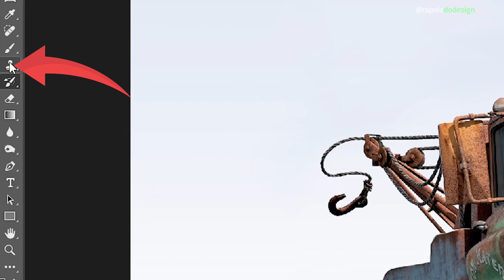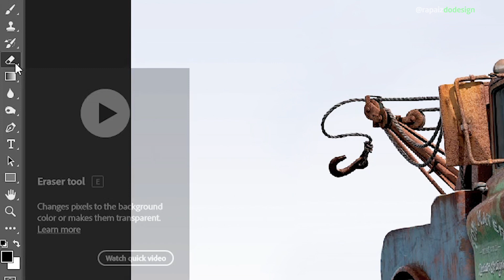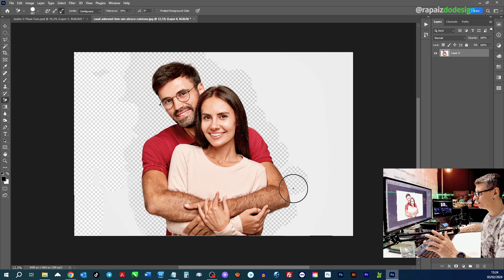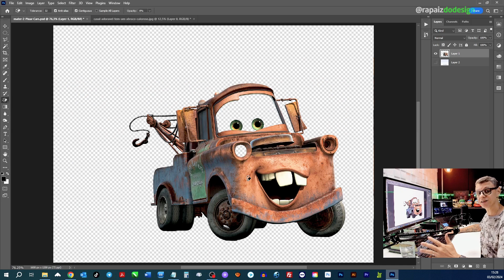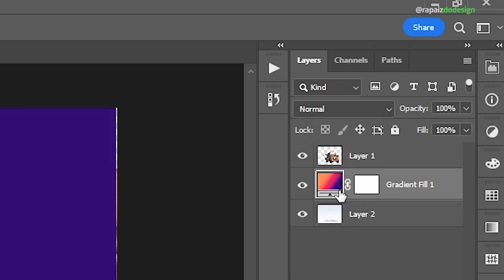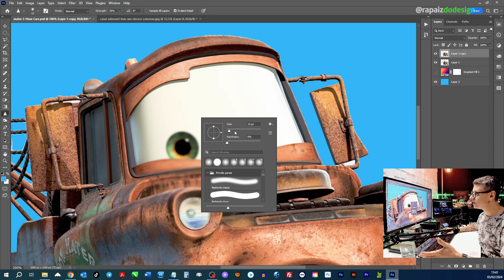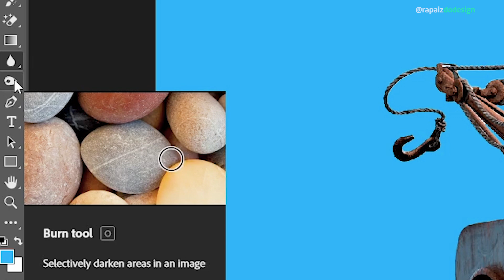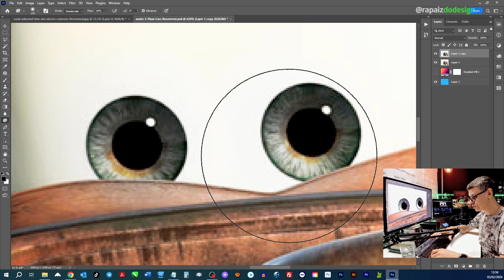Aula 7 Curso GRÁTIS de PHOTOSHOP para Iniciantes [Ferramentas Borracha, Degradê, Blur e Burn]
📚 Link do livro para quem está começando do zero "Design para quem não é Designer":

Sejam bem vindos a Aula 7 Curso GRÁTIS de PHOTOSHOP para Iniciantes [Ferramentas Borracha, Degradê, Blur e Burn], a algum tempo o pessoal vem me pedindo um curso de Photoshop, para eu mostrar como eu utilizo ele, quais são as principais ferramentas que eu utilizo, o passo a passo que uso no meu dia a dia de trabalho.

Fiz o meu primeiro curso de Photoshop em 2001, ai meu Deus, olha eu entregando a idade kkk Poizé, já faz um tempinho néh, descobri ao passar do tempo que é uma ótima ferramenta de trabalho onde eu aprendi a desenvolver com ele Montagens, Simulações, Fusões de imagens, Tratamentos de imagens, Mockups de Produtos, finalizações de imagens, Retoques de imagens entre muitos outros JOBs com praticidade e rapidez.

Faço de tudo um pouco no meu dia a dia de Designer Gráfico com o Photoshop e vou compartilhar um pouco aqui com vocês. Mas chega de enrolação e borá lá para o vídeo ver a Aula 7 Curso GRÁTIS de PHOTOSHOP para Iniciantes [Ferramentas Borracha, Degradê, Blur e Burn]. Cola o olho na tela, aumenta o som e curta o design com muito Rock'n'roll!

🎯Se você quiser rever algum trecho do vídeo, e ir direto ao ponto é só clicar no minuto abaixo:

00:56 Introdução
01:01 Ferramenta Borracha - Eraser Tool
10:08 Ferramenta Degradê - Gradient Tool
12:36 Ferramenta Desfoque - Blur Tool
19:00 Ferramenta Subexposição - Burn Tool

Magua

*Importante*

O êxito e sucesso no seu desenvolvimento dependem única e exclusivamente de você, não são promessas ou garantias de desempenho.